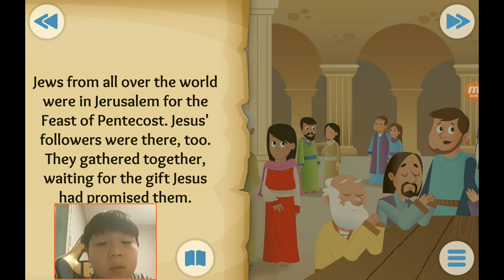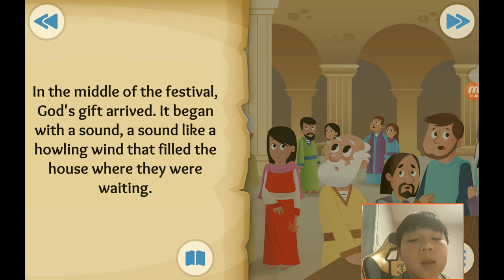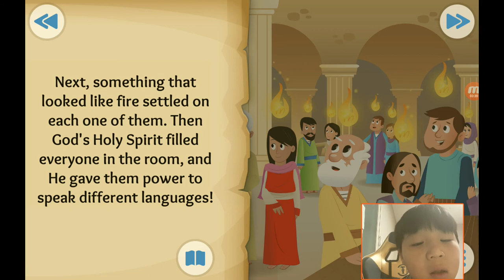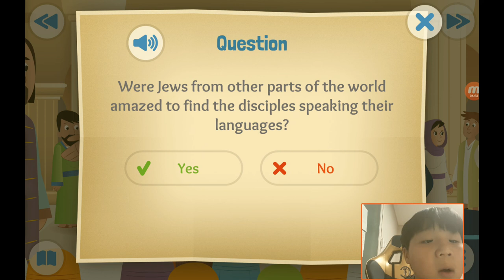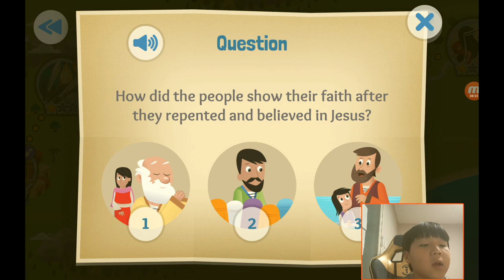‹Kids›Soo：성경이야기, 20200820 God's Wonderful Gift about the Holy Spirit comes in Acts 2